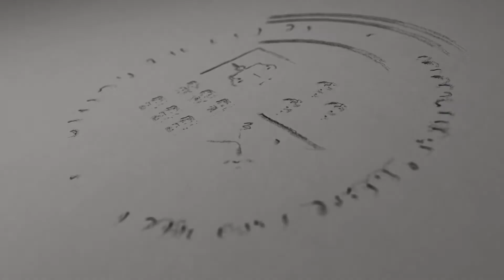ნატალია ბარათაშვილი - ფილმის „პატარა ქალები“ ანონსი